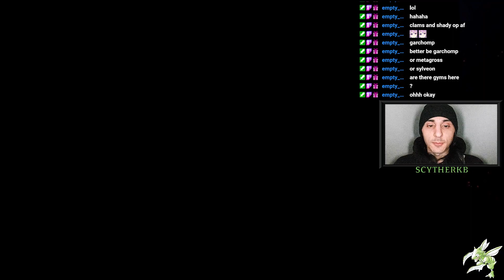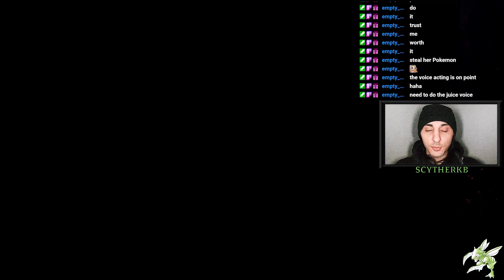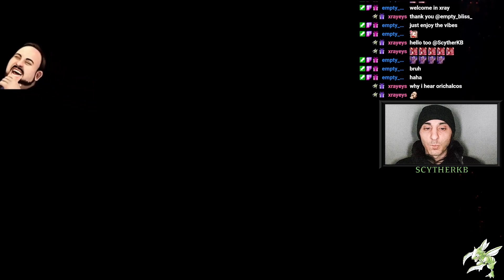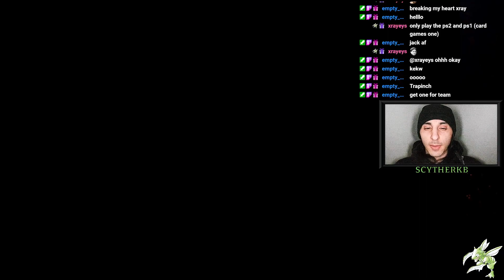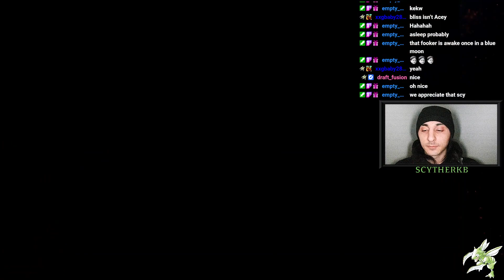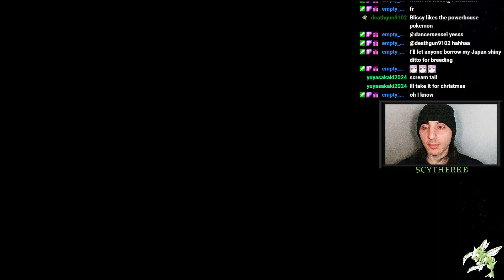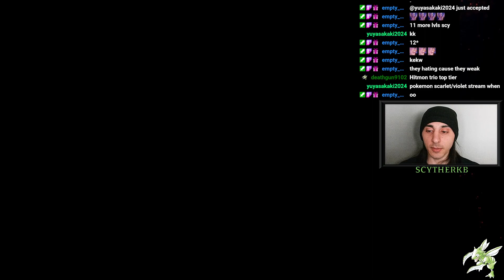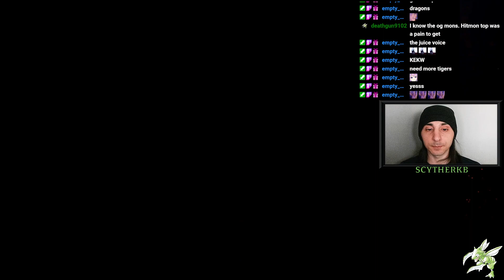Pokémon XD: Gale of Darkness｜Twitch Stream｜4